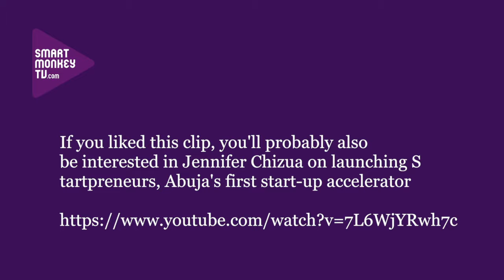Isis Nyong'o on her start-up Mums Village that helps women make informed choices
Isis Nyong'o, Founder, Mums Village talks about: the kind of content on the platform; how most people use the site; the number of people using it; and its business model.